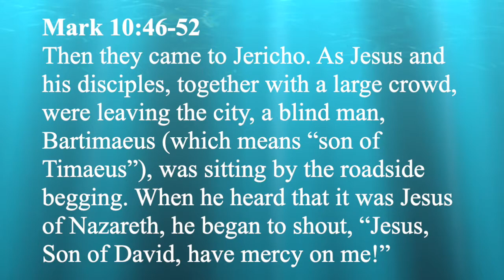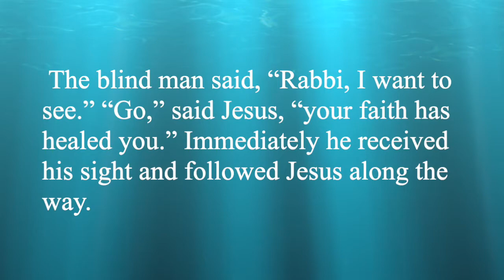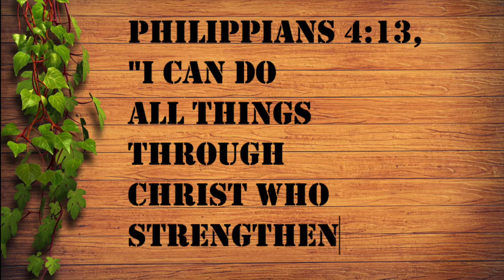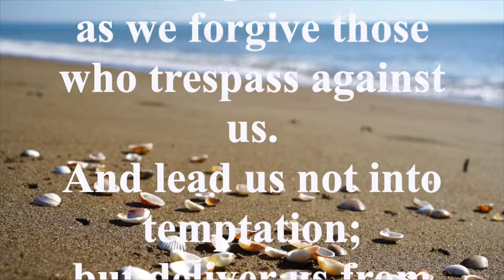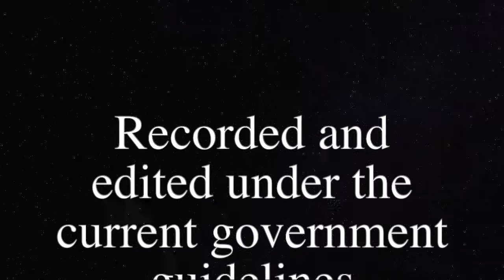Jesus Heals Blind Bartimaeus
We hope this blesses you!
God Bless